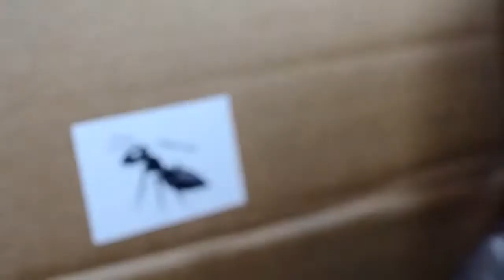Матка муравья Polyrhachis rixosa. Посылка. Распаковка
Заказал очередного муравья в свою коллекцию. Это муравей Polyrhachis rixosa. Распаковка посылки.
Это один из видов Полирахис (лат. Polyrhachis) — род муравьёв, из подсемейства формицины, включающий тропические и субтропические виды, специализированные к обитанию на деревьях. Около 600 видов.
Муравьи среднего размера (5—15 мм) с шипиками на теле.
Ведут древесный образ жизни, некоторые используют шёлк, выделяемый личинками для постройки гнезд.